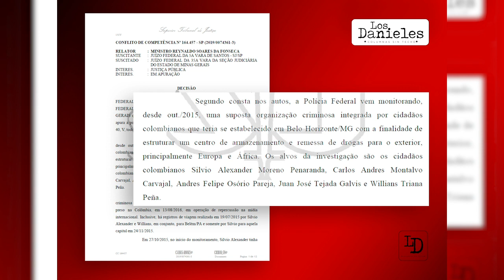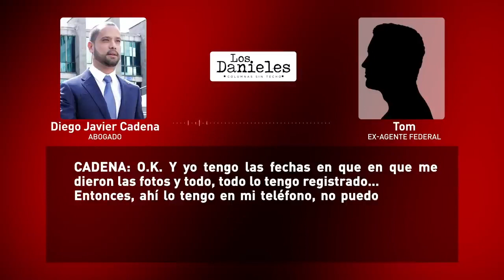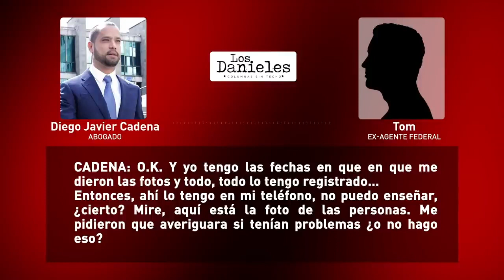Daniel Coronell | Aterrizado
Esa y otras conversaciones que están en expedientes judiciales de Colombia, así como el historial del avión en venta, podrían resultar de mucho interés para las autoridades en Estados Unidos.